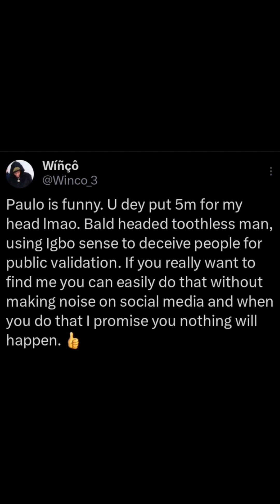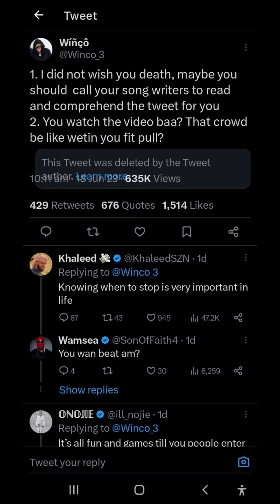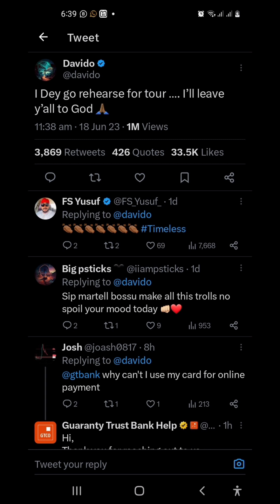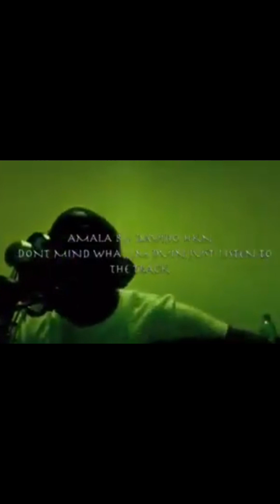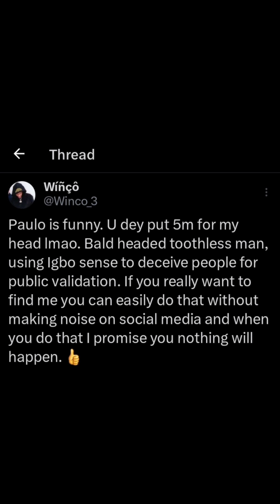New Cat and Old Cat battle for Supremacy.